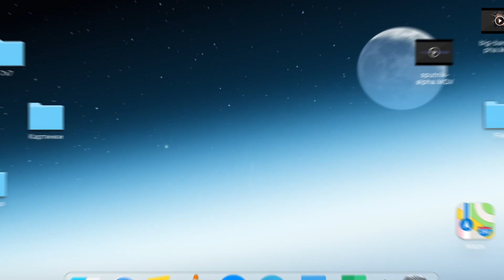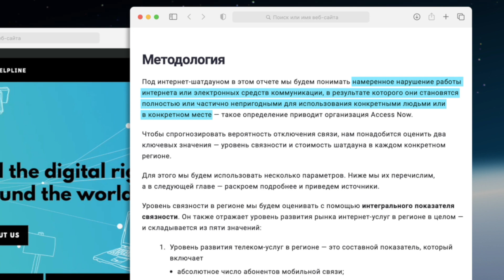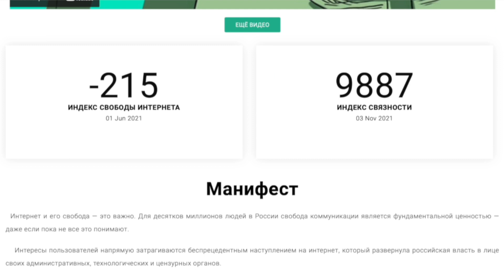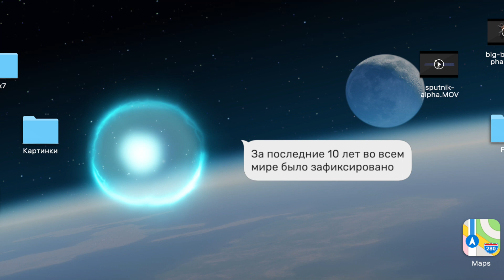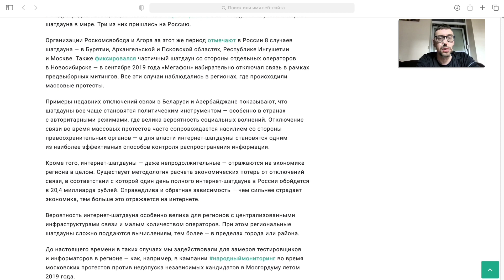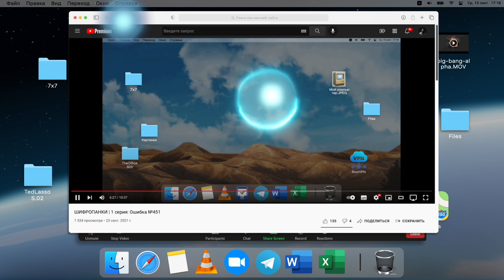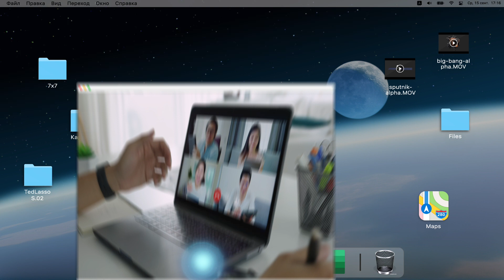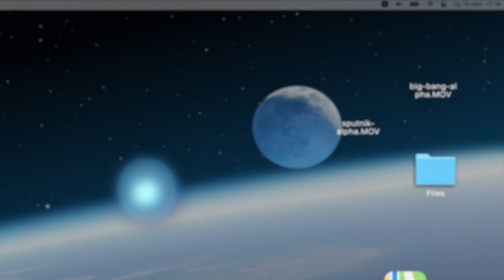ШИФРОПАНКИ | 2 серия: GAMEOVER?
«Шифропанки» — сериал о прошлом, настоящем и будущем интернета в России.

Можно ли отключить интернет на всей планете? А в России?
Во второй серии мобильного сериала «Шифропанки» рассказываем, какие способы отключения интернета существуют и правительства каких стран уже использовали интернет-шатдаун